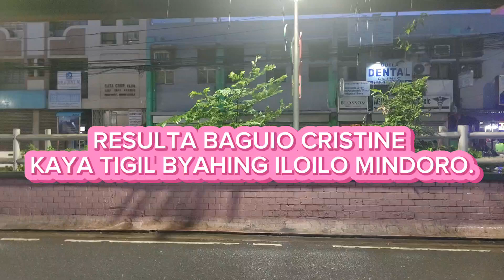UPDATE/BAGUIO CHRISTINE/WLANG BYAHING RORO AND MINDORO CERES TRANSPORT BUENDIA TAFT PASAY CITY.